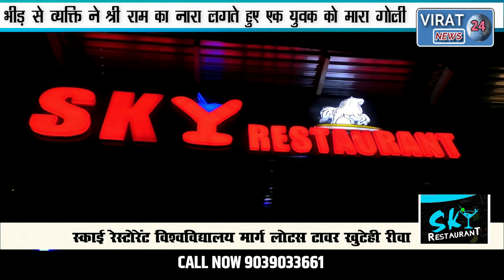शादी समारोह में पहुंची भीड़ जय श्रीराम के नारे लगाते हुए एक को मारी गोली शादी का किया विरोध